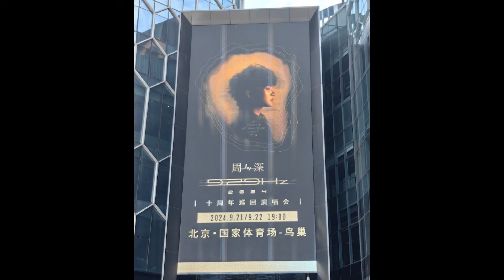周深音乐缘计划录制花絮；8月29日康师傅官方发布周深最新海报；9月21日周深北京演唱会户外海报出炉